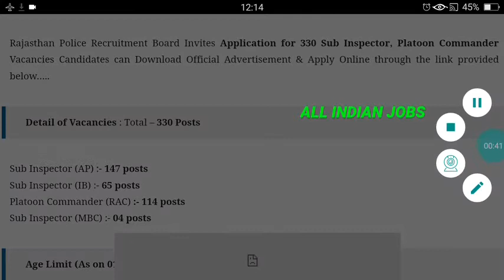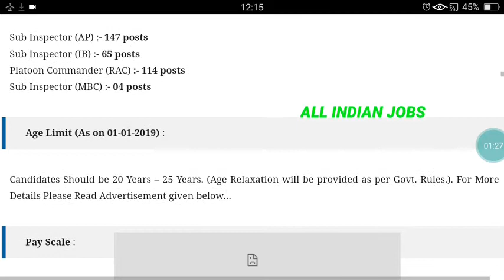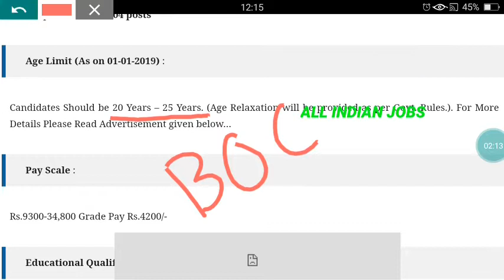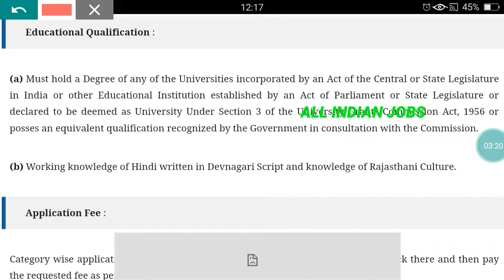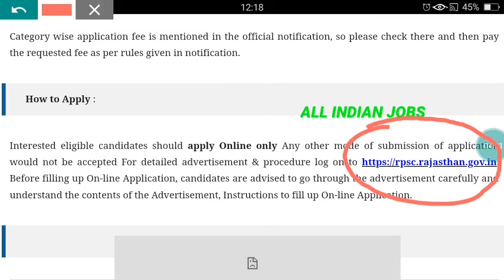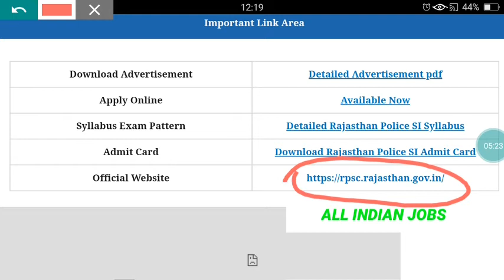RAJASTHAN POLICE 330 post inspector IS Recruitment 2019 Apply online